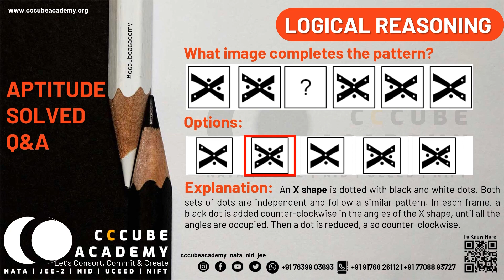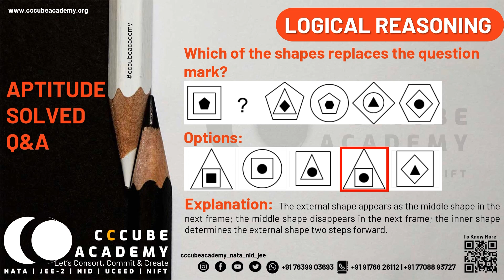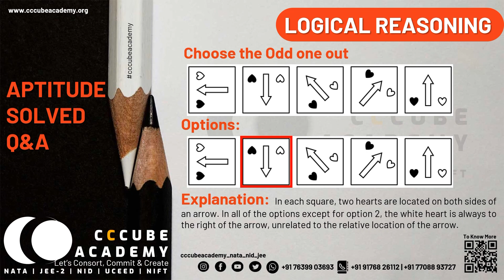NATA 2023 | Sample Questions on Logical Reasoning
CCCube Academy presents you an insightful episode on "Logical Reasoning." Watch this video for a focused learning process. For more analysis and tips regarding NATA 2023 preparations, enroll for our exclusive coaching.

Hurry up and register for online and physical classes.

𝐕𝐢𝐬𝐢𝐭 𝐮𝐬 𝐚𝐭: 279-4, Maruthamalai Road, Near Mullai Nagar Bus Stop, Coimbatore - 641 041.

𝑳𝒆𝒕'𝒔 𝑪𝒐𝒏𝒔𝒐𝒓𝒕, 𝑪𝒐𝒎𝒎𝒊𝒕 & 𝑪𝒓𝒆𝒂𝒕𝒆!